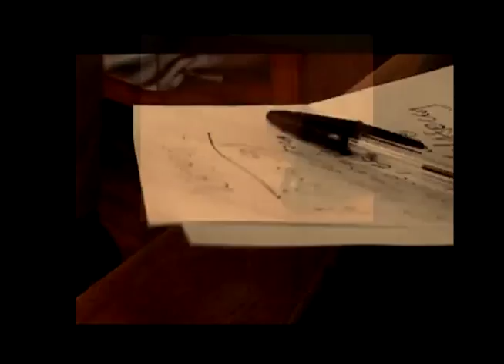Álvaro Peña-Rojas - Watching The Fridge Defrost (2006)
Filmed & edited by Fernando Tapia Marzal in Valparaíso, Chile, 2006